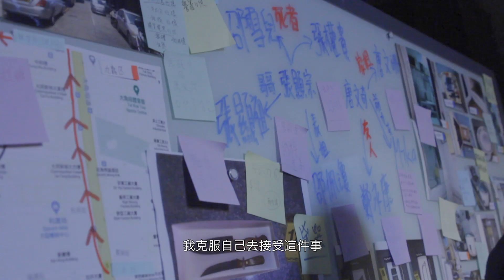《正義迴廊》The Sparring Partner | 主演 周文健 訪問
電影好評如潮，現正上映中

✨第46屆香港國際電影節「新秀電影競賽 (華語) －最佳男演員 」
✨入圍倫敦東亞電影節 (競賽單元)

故事大綱：《正義迴廊》改編自2013年一宗轟動全港的「逆子弒親案」，張顯宗 (楊偉倫 飾) 聯同友人唐文奇 (麥沛東 飾) 於寓所內殺害父母，並進行肢解。案件進入法庭審訊程序，二人皆否認謀殺罪名，兩位資深大律師吳冠峰 (林海峰 飾) 和游嘉莉 (蘇玉華 飾) 分別代表二人上庭辯護，檢控官朱愛倫 (周文健 飾) 卻質疑二人早已部署殺人計劃，為財謀命似是毋庸置疑。然而在攻守互換後，吳和游兩位大律師施展各自辯才，揭露出案情中更為撲朔迷離之處，而唐文奇出庭自辯時更把一切指控推得一乾二淨。在一幕幕激烈的法庭辯論下，兩位被告上演出「天才」與「白痴」的戲碼，真相似乎越辯越模糊。九位不同背景的陪審員在休息室展開話語權的角力，同時陷入對與錯的正義思辯中。

10月27日 定斷公義

導演
監製
編劇
主演
特别演出
聯合演出：蔡紫晴、邵仲衡、朱栢謙、楊詩敏、莊韻澄、陳桂芬、區焯文、黃宇詩、鍾雪瑩、邱萬城、林善、黃華和、張凱娸、王雍泰、柯驛誼、梁雍婷